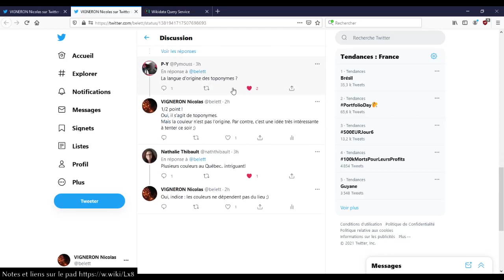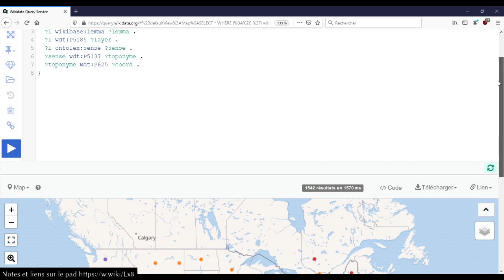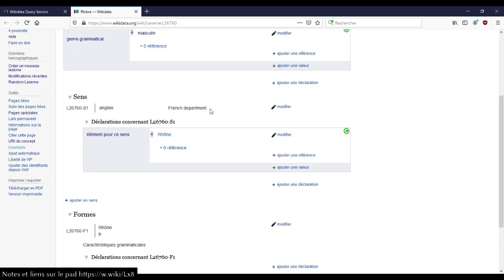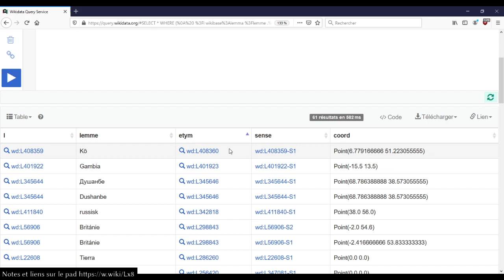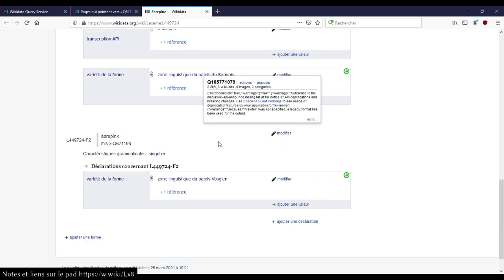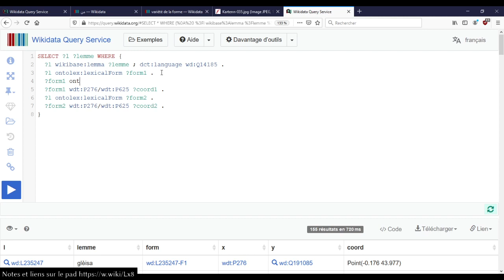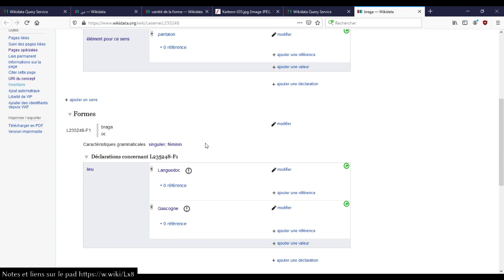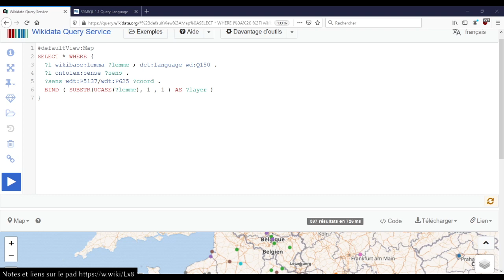SPARQL Wikidata Carto Lexemes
Session du mardi 13 avril, requête SPARQL Wikidata autour de la cartographie de la lexicographie.

00:00 - Introduction
00:59 - Carte énigme
01:02:37 - Toponymes par longueur

01:11:15 - Conclusion